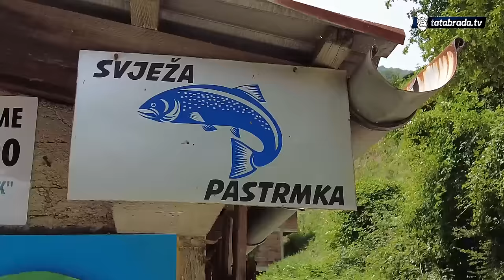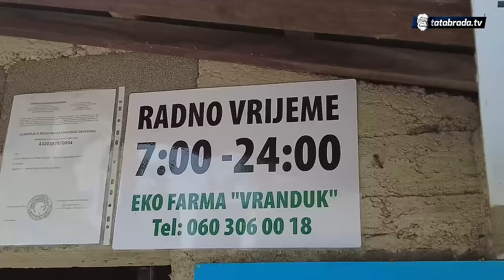"Da ima k'o VODE NA ČESMI, OPET BI SE PRODALO"